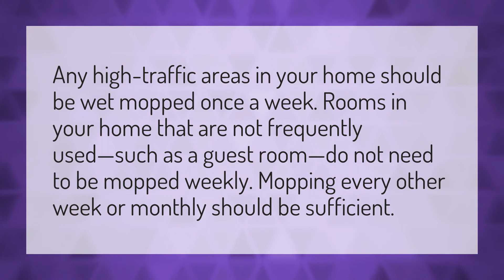Do I need to mop?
Mop Dance • Do I need to mop?